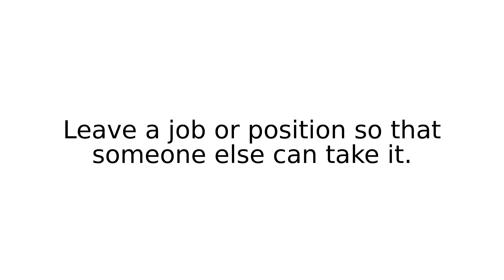stand down I